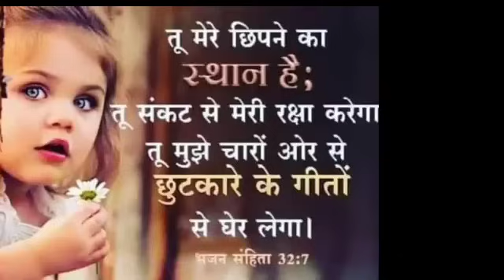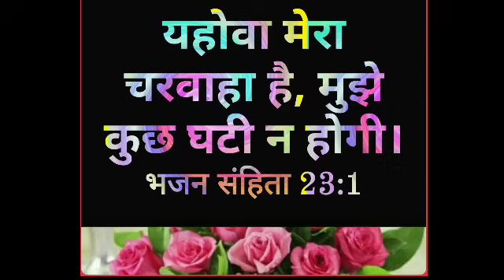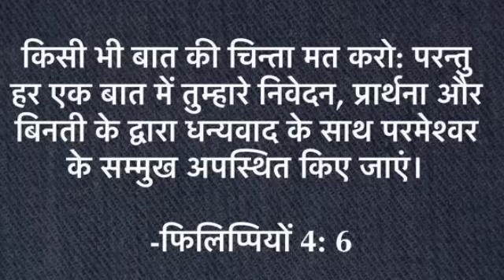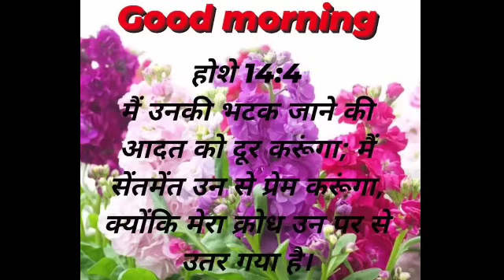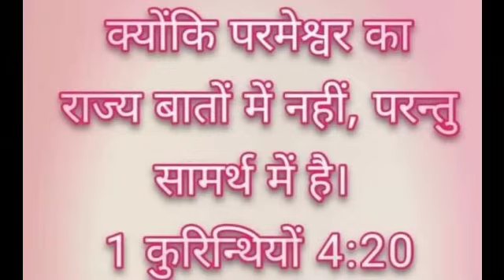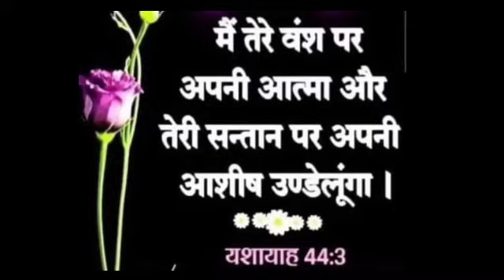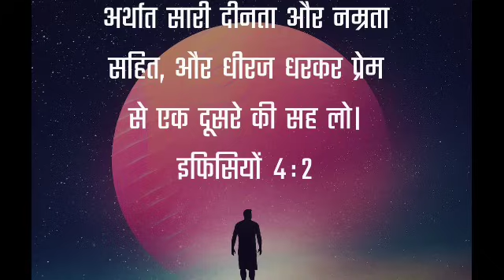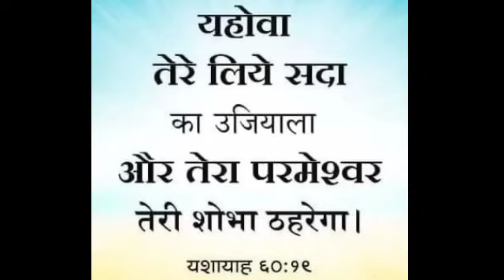आपका सब काम सफल होगा | morning prayer | सुबह की प्रार्थना | आज की प्रार्थना